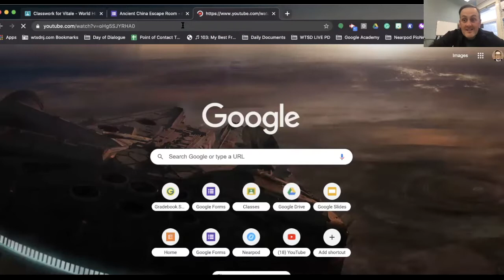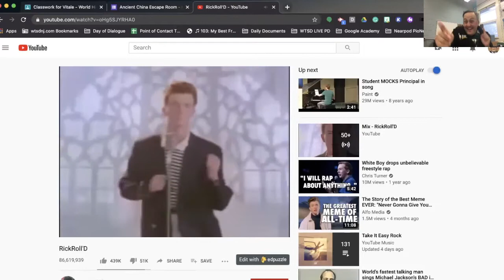Distance Learning Diary - Week 9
Rick Rolling some 8th graders and creating community in the classroom.  How are you doing it??